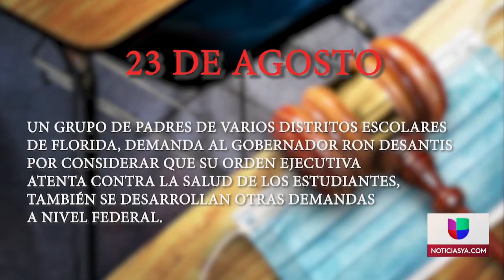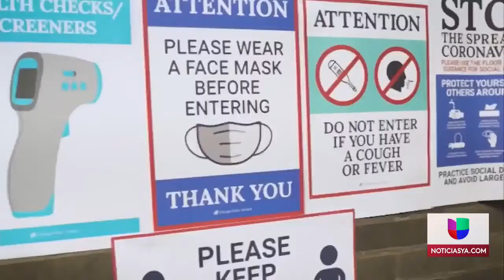Juez bloquea prohibición de DeSantis al mandato de mascarillas en escuelas de Florida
Con vigencia inmediata las Juntas Escolares del estado del sol no podrán ser sancionadas por imponer el uso de cubrebocas en las aulas para prevenir los contagios de COVID-19.

Además te invitamos a sintonizar a de lunes a viernes nuestra edición matutina de Despierta Orlando desde las 6 a.m., Edición Digital a las 12:30 p.m. y nuestras emisiones de Noticias Univision Orlando a las 6 p.m. y 11 p.m. UnivisionOrlando​ FloridaCentral​